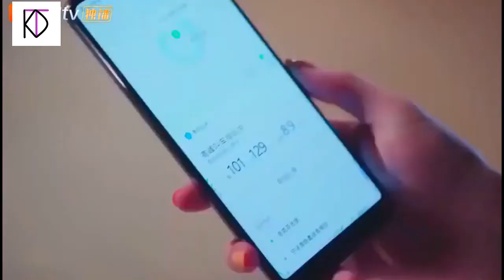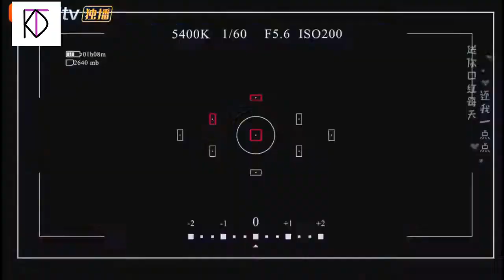Gu Yun Zhou & Wang Jia Yi Story | Girlfriend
Drama Name: Girlfriend
Couple Name: Gu Yun Zhou & Wang Jia Yi

Song Lists: Girlfriend OST